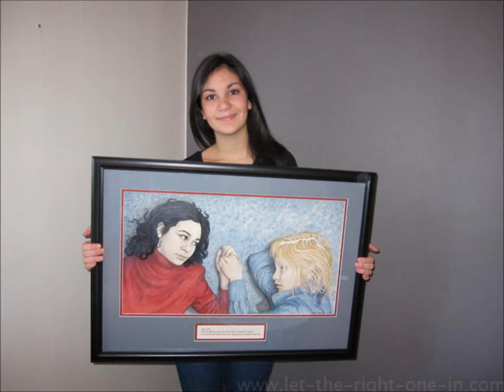THE LINA LEANDERSSON TRIBUTE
TRIBUTE TO ACTRESS LINA LEANDERSSON OF THE MOVIE LET THE RIGHT ONE IN IF YOUR FAN LIKE I'AM THEN LIKE COMMENT & SUBSCRIBE FOR MORE VIDEO'S LIKE THIS ONE THANK YOU & ENJOY! ^_^